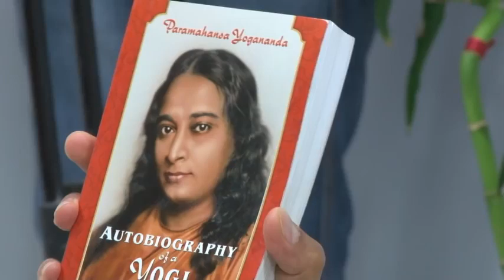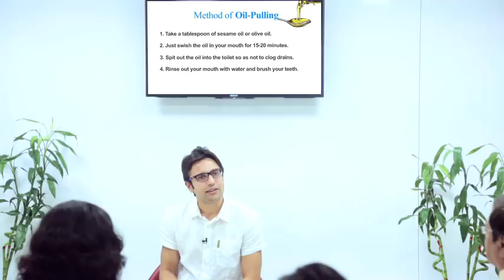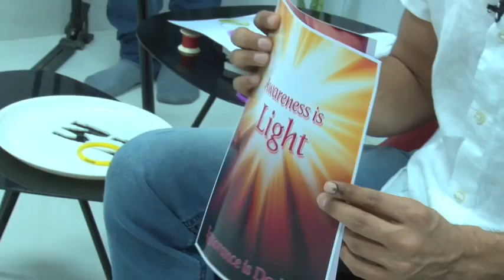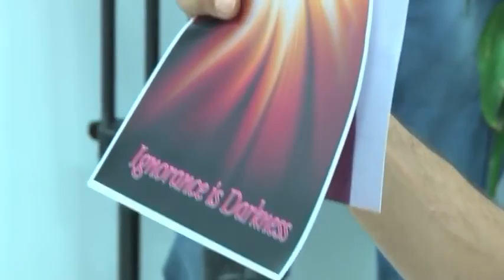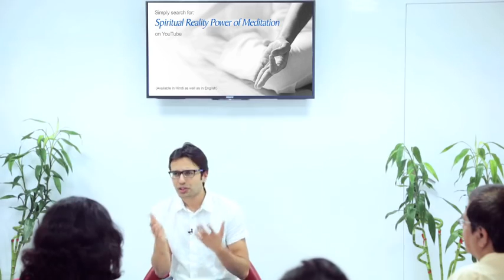The Biggest Secret of the Universe - By Sandeep Maheshwari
The Biggest Secret of the Universe - By Sandeep Maheshwari I Hindi ( 480 X 854 )_00